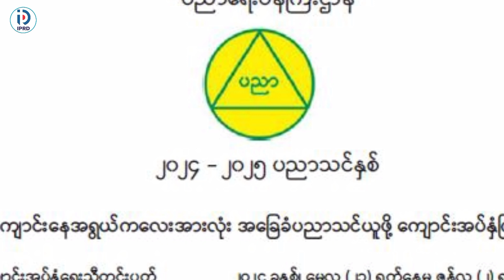မိုင်းယောင်းမြို့၌ ကျောင်းအပ်နှံရေးသီတင်းပတ် ဆိုင်းဘုတ်စိုက်ထူ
မိုင်းယောင်း မေ ၁၆
ဝေဝေခိုင်(ပြန်/ဆက်)